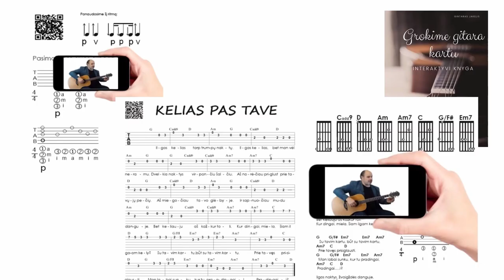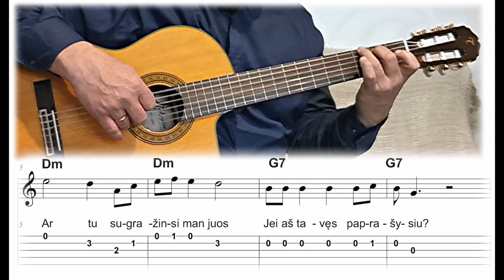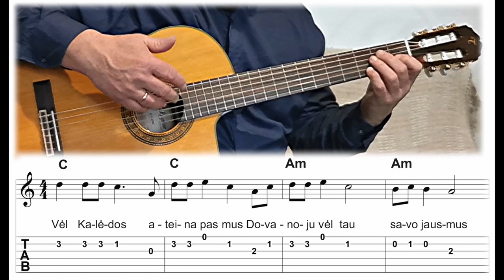Vėl Kalėdos - TAB🎸 Gitaros pamokos. Mokomės groti gitara!